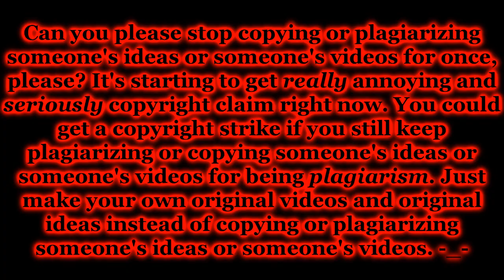My Message To Everyone Who Keeps Copying Or Plagiaizing Someone's Ideas Or Someone's Videos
Everyone, if you are watching this, could you please stop copying or plagiarising someone's ideas or someone's videos for once, please? But thank god I didn't copy or plagiarise someone's ideas or someone's videos. I hope you understand this message.